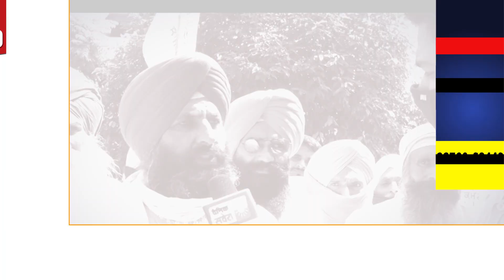Jalandhar में खेती ordinance के खिलाफ dc दफ्तर के बाहर गिरफ्तारी देने के लिए पहुंचे किसान